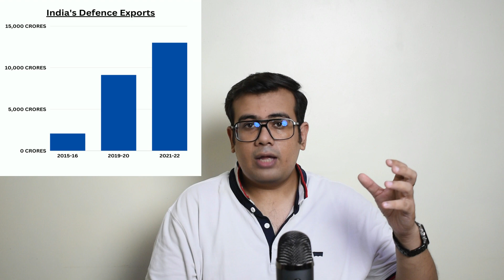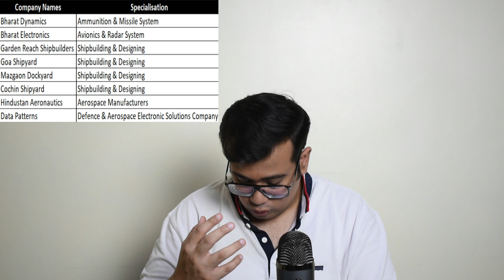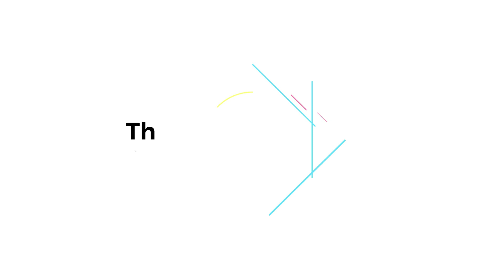I am Bullish on this Sector | Strong Growth Prospects | Must Watch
Hi Guys,

About this video:- In this video I have share my opinion towards Defence Sector. I am quite bullish towards Defence Sector's growth prospect.

HDFC BANK vs ICICI BANK vs KOTAK MAHINDRA BANK vs AXIS BANK | Best Stock in the Private Sector ?